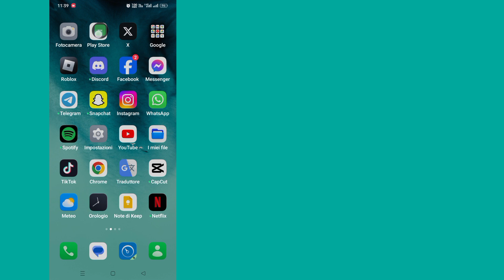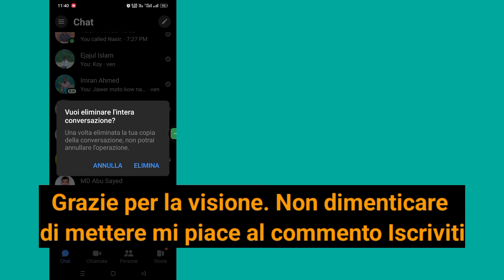Come disattivare la crittografia end-to-end in Messenger (2023)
Come disattivare la crittografia end-to-end in Messenger |  Come rimuovere la crittografia end-to-end su Messenger

       Ciao spettatori, benvenuti nella scatola delle soluzioni.  Qui in questo video imparerai.  Come disattivare la crittografia end-to-end in Messenger |  Come rimuovere la crittografia end-to-end su Messenger